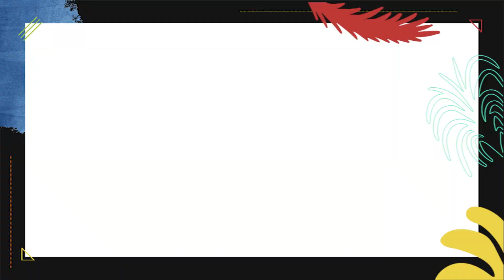A Conversation with DOS ESTACIONES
Director and screenwriter Juan Pablo González of 2022 World Cinema Dramatic Competition selection DOS ESTACIONES joins Olga Segura of The Latinx House for a celebration of the film. Centered around a once-majestic tequila factory in Mexico’s Jalisco Highlands, the film tells the story of a Latina working tirelessly to keep her family legacy and community afloat. Featuring a special message from Luminate.